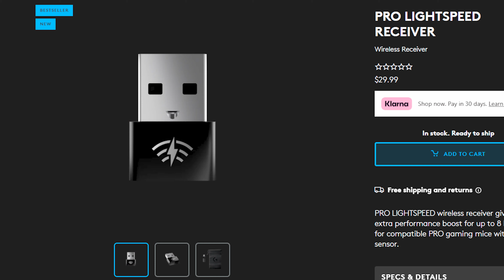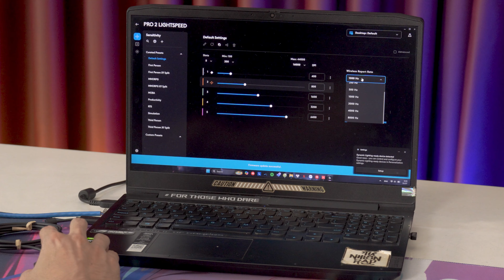HUYỀN THOẠI trở Iại cuộc chơi với LOGITECH PRO 2 LIGHTSPEED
Kiểu dáng không đổi với huyền thoại Logitech Gpro Wireless ra mắt các đây 6 năm nhưng công nghệ thì hoàn toàn mới.
0:00 Intro
0:48 Tổng quan thiết kế của Pro 2 Lightspeed
3:11 Kiểu bố trí phím tưởng lạ mà quen
4:48 Công nghệ cải tiến
6:44 Tổng kết